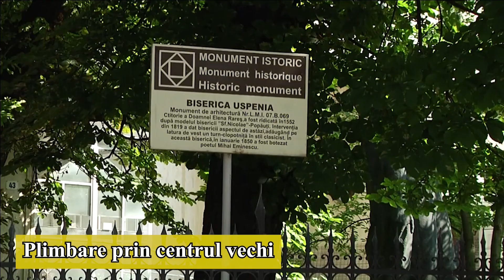Plimbare prin centrul vechi | Debut jurnalistic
Reporter: Medeea Lazăr; montaj: Andy Ciotir; voice-over: Medeea Lazăr; imagini: Ioana Matfeev, Monitorul de Botoșani, arhiva Buzz, Wikipedia.

O producție Buzzmedia
Iunie 2023